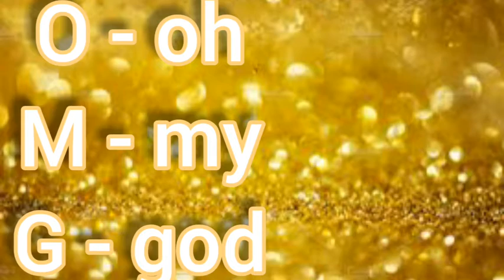Full form of OMG